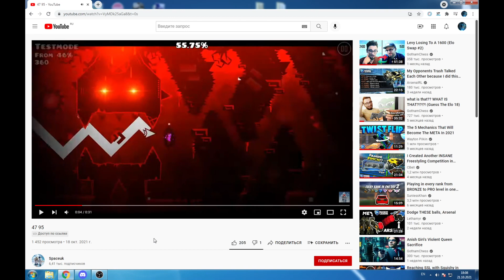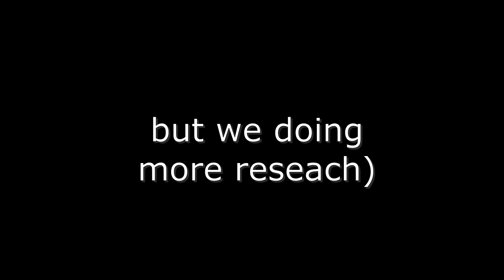Eiriley EXPOSES Spaceuk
Eiriley (the best russian exposer) EXPOSES Spaceuk (may be the best geometry dash player at the moment)
Just in a case, it's a JOKE video. Do not attack on Spaceuk